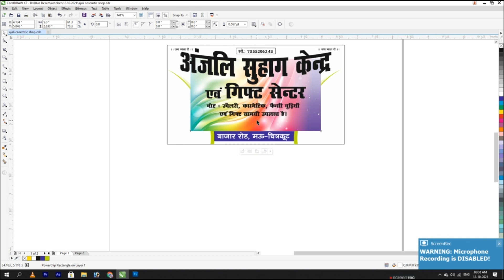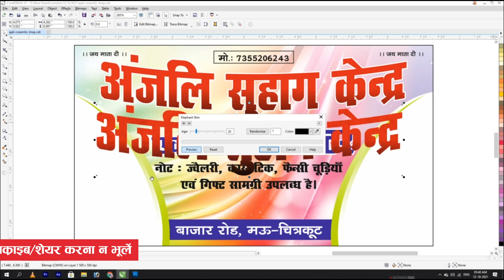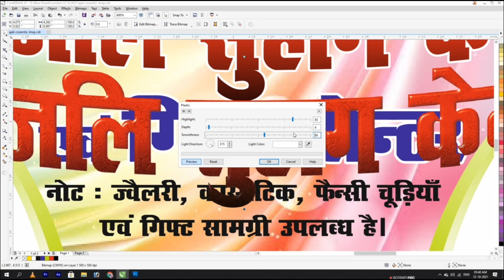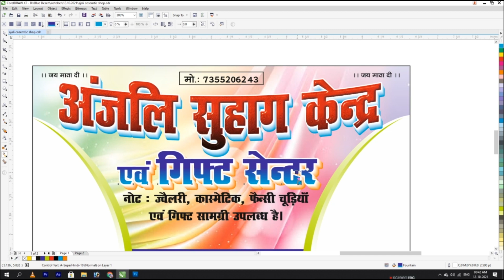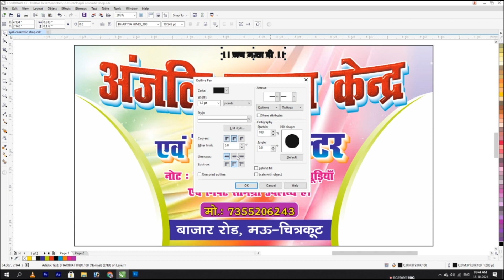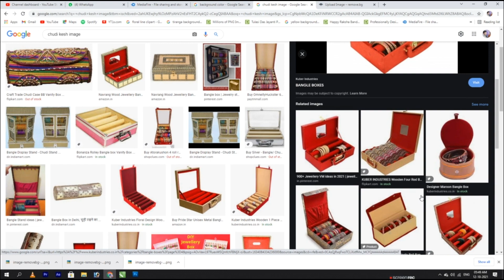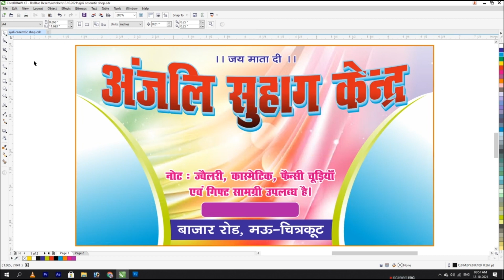सुहाग केंद्र ॥ गिफ्ट सेंटर ॥ फ्लैक्स डिजाइन ॥ corelart || New Banner Design || Vipul Pandey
Corel Draw X7 Flex Design